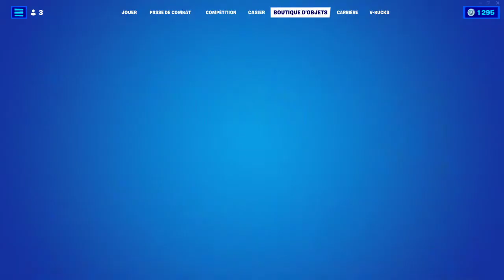BOUTIQUE FORTNITE du 31 Mai 2022